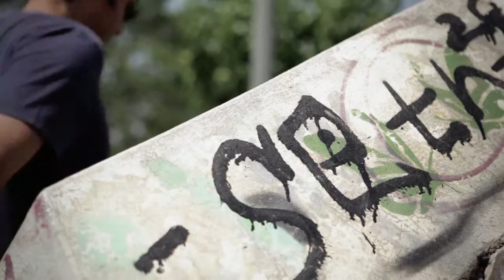LoveGreece.com presents: Theo Anagnostopoulos, Founder and President of SciCo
* The video is in Greek. To activate English subtitles, please click on CC on the video screen.

After a Masters degree and a PhD in the fields of Biology and Medical Genetics, as well as post-doctoral research work, in 2007 Theo Anagnostopoulos decided he wanted to become a science communicator. Thus, he became President of the Non Profit Organisation “SciCo” (from Science Communication), which was founded in 2008 and consists of scientists, academics, educators, artists and people with an interest in everyday science. Operating as a social enterprise, SciCo undertakes corporate social responsibility initiatives for multinational companies, organises TEDMED Live Athens and the Athens Science Festival annually, and has taken the first steps to expanding outside of Greece.

Μετά από σπουδές, διδακτορικό και έρευνα στους τομείς της Γενετικής και της Βιολογίας, ο Θοδωρής Αναγνωστόπουλος αποφάσισε το 2007 να στραφεί στην επικοινωνία της επιστήμης. Έτσι, τέθηκε επικεφαλής του Μη Κερδοσκοπικού Οργανισμού “SciCo” (από το Science Communication), που ιδρύθηκε το 2008 και στελεχώνεται από επιστήμονες, ακαδημαϊκούς, εκπαιδευτικούς, καλλιτέχνες και ανθρώπους που ενδιαφέρονται για το ρόλο της επιστήμης στην καθημερινότητα. Ως εταιρεία κοινωνικής επιχειρηματικότητας, η SciCo διοργανώνει ετησίως τα TEDMED Live Athens και Athens Science Festival, και αναλαμβάνει την υλοποίηση πρωτοβουλιών εταιρικής κοινωνικής ευθύνης για πολυεθνικές εταιρείες, ενώ έχει κάνει τα πρώτα βήματα για επέκταση των εργασιών της εκτός ελληνικών συνόρων.

Συντελεστές / Credits

Αλέξης Σκουλίδης, Σκηνοθέτης & Post Production / Alexis Skoulidis, Director & Post Production
Φώτης Ζυγούρης, Camera - Διευθυντής Φωτογραφίας / Fotis Zigouris, Camera - Director of Photography
Σωκράτης Τζοβάνης, Ήχος / Sokratis Tzovanis, Production Sound Mixer
Ρούλα Λυμπεροπούλου, Μακιγιάζ / Roula Lymperopoulou, Grooming

Πάρης Κορμαρής, Δημοσιογραφική Επιμέλεια - Κείμενα / Paris Kormaris, Interview & Texts

Αγάπη Τσακπίνογλου, Γενική Διεύθυνση / Agapi Tsakpinoglou, Project Manager